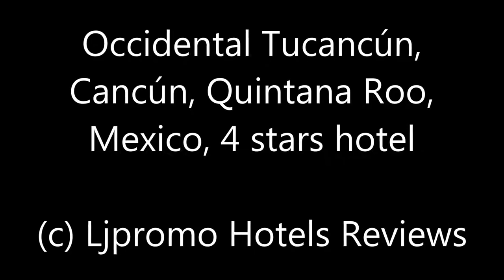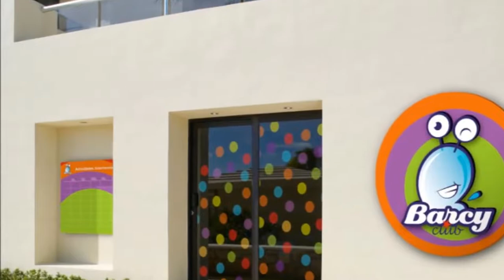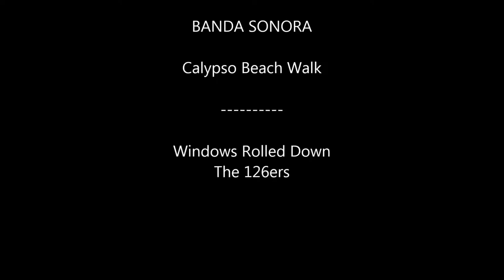Occidental Tucancún Cancún Quintana Roo Mexico 4 stars hotel